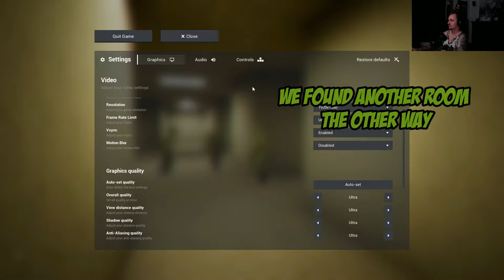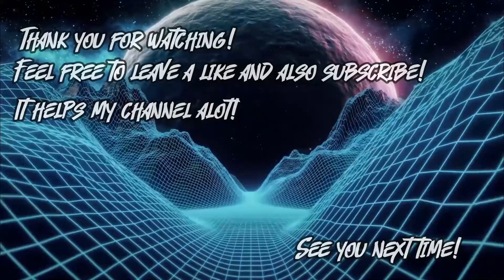Swedish Fellas VS The Entity - Escape The Backrooms Gameplay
So we try to escape the backrooms but the only thing we seem to escape is our own sanity. Best puzzle game of the year.
RIP Matte.